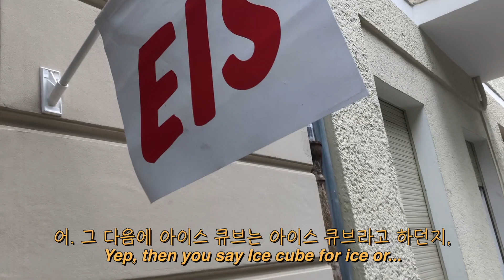eng) RNR 베를린 ep.13 강된장과 마찌판 Berlin Vlog Kang Doenjang and Marzipan.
안녕하세요 오원입니다!
러프 앤 리얼 브이로그 열세번째, 강된장과 마찌판을 가지고 왔어요.
평화로운 햇살을 받으면서 모니카와 먹을 된장을 요리하고, 마찌판을 먹어봤어요.
톡톡 도마에 떨어지는 칼의 소리가 은근히 마음에 안정을 주더라고요.

행복한 주말, 한 주 보내시기 바래요.
싸릉해요.

Hey everyone this is O'won.

Today's video is ep.13 of Rough and Real Vlogs.
I spent a day at home. i cooked for me and my beloved friend Monika.
I made a Korean soup called Kang Doen Jang. and then we tried
Marzipan flavored ice cream, and it was my first time to try it.

XOXO, ILYSB 💖

Camera: iPhone X, Canon G7X mark ii